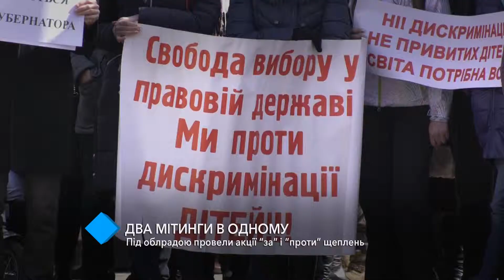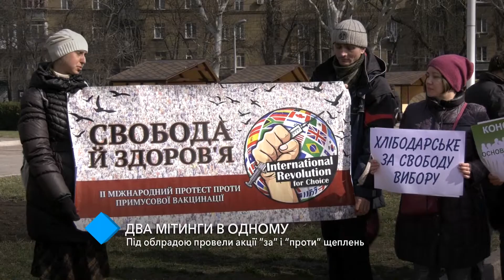Два митинга в одном: под облсоветом провели акции "за" и "против" прививок